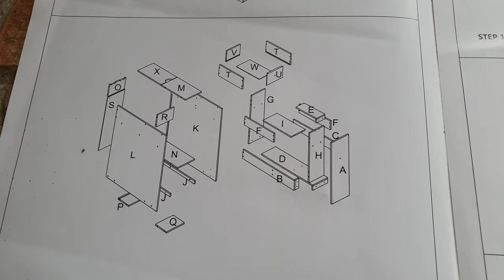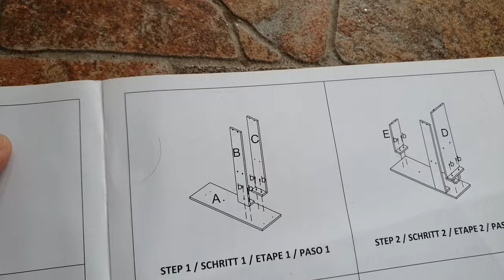Minivan Umbau| Berlingo XL 2020| Der 1. Umbau ist fertig | Schrank getauscht für viel mehr Platz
Die 1. Tour nach der Fertigstellung ging in den Harz und ich genoß es alles sehr. Dabei stellte ich aber fest, dass dieser große Schrank im Eingangsbereich mir zwar viel Stauraum bietet, es aber echt schwierig ist dort ranzukommen. Ich musste mich auf den Boden legen, um an die hintersten Sachen ran zu kommen. Dort beschloß ich dann auch, der Schrank muss durch einen kleineren ersetzt werden und so geschah es, dass ich den Umbau plante und umsetzte. Jetzt bin ich total zufrieden und freue mich auf meine nächste Tour.

Alles zum Vanlife, alle Goodies und alles was in Vanna mit dabei ist, findet ihr hier in meinem Shop, unter der Rubrik Vanlife: